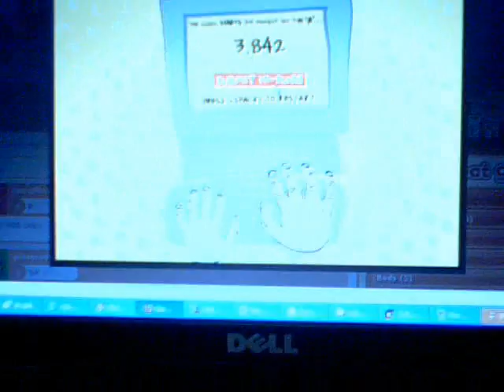Typing the Alphabet OH: 3.842 seconds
my best is 3.355

My best 2H is like 4.8 :P